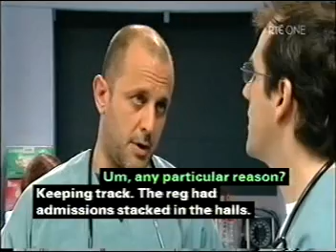Shortland Street ep 3126 pt1/3